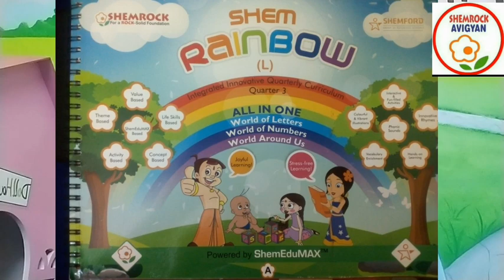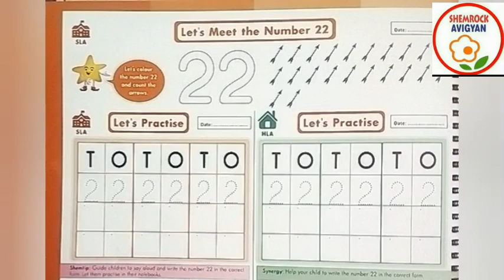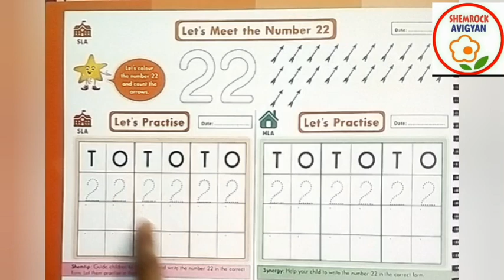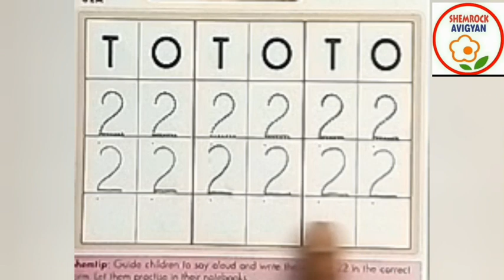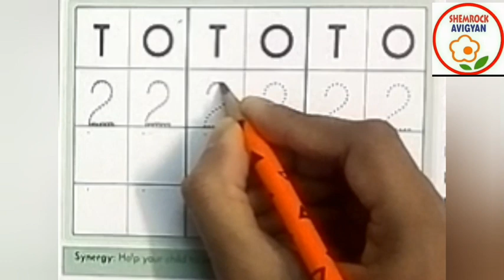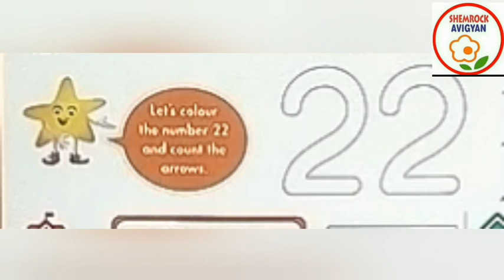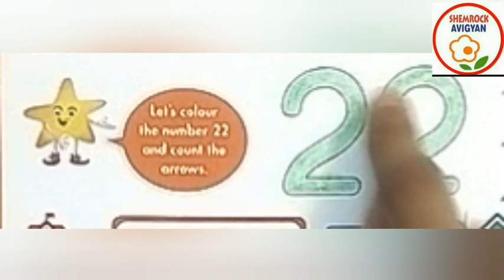ShemLessons (Rainbow Quarter III-14)